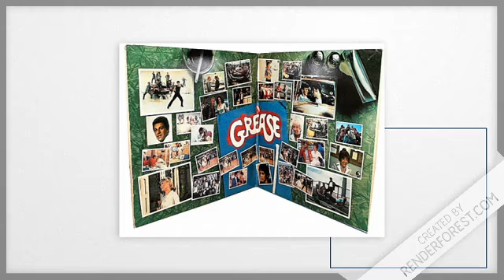GREASE 1978 Two ORIGINAL LP RECORDS w/SLEEVE COVERS 2 RECORDS Great Condition | Collector's Items